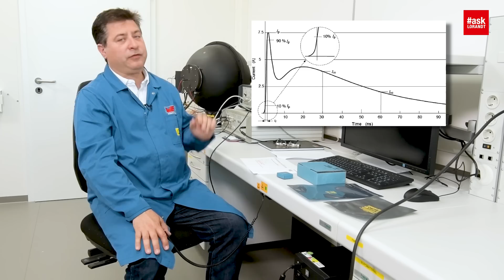askLorandt explains: ESD Basics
askLorandt explains the basics of electrostatic discharge and corresponding safety measures.

Interested in the German version of this tutorial?

and connect with him on LinkedIn